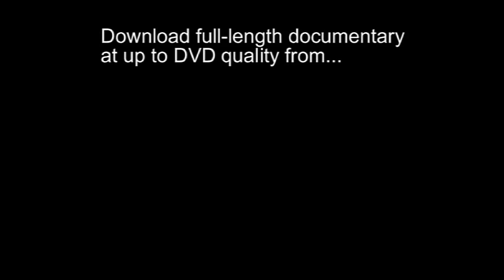Polar bears and dogs playing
A strange relationship between dogs and bears.
Taken from the show "Jailed Polar Bear" on FirstScience.tv